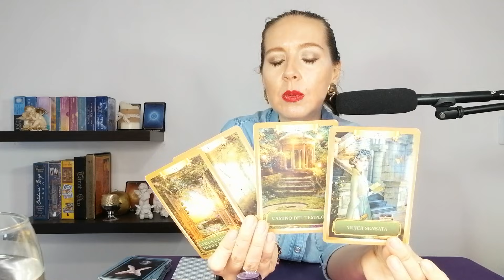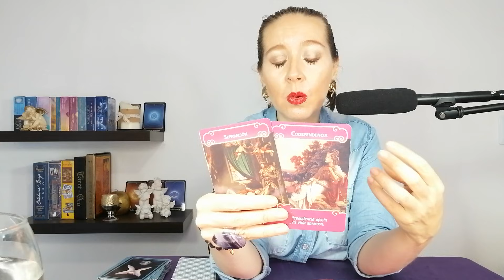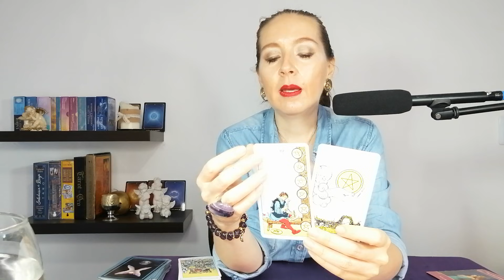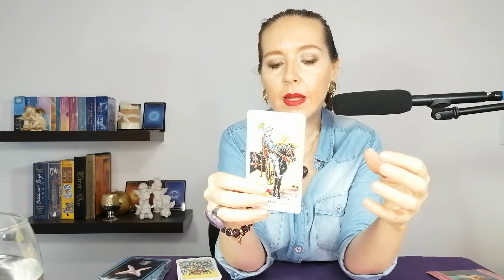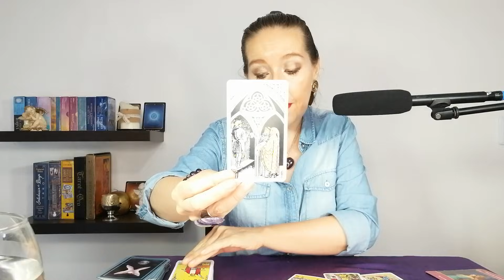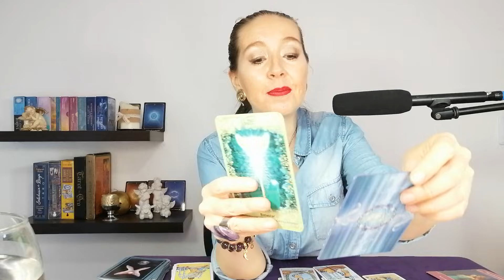CANCER🍀ESTO YA NO ESTABA EN TUS PLANES🎈PERO MIRA🧐COMO TODO EMPIEZA A CAMBIAR❤️ NUEVO AMOR???💑